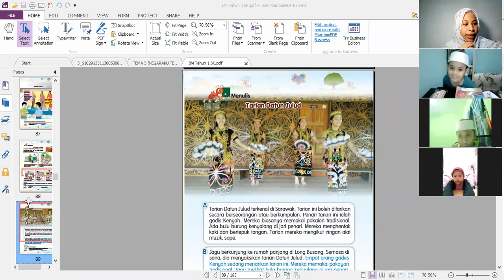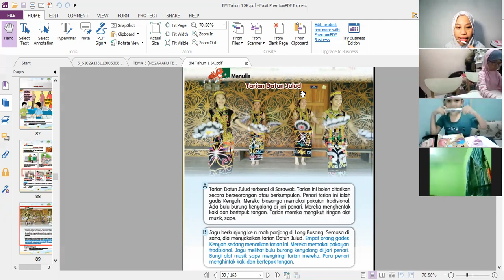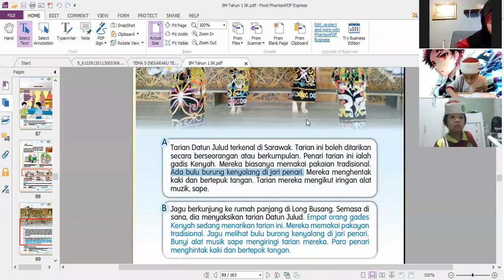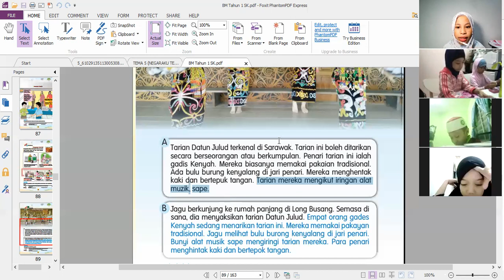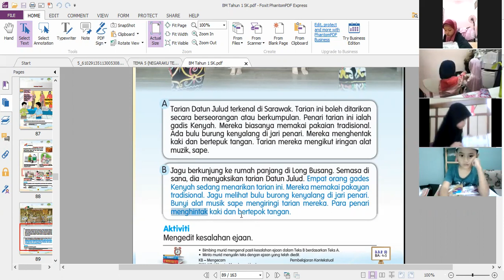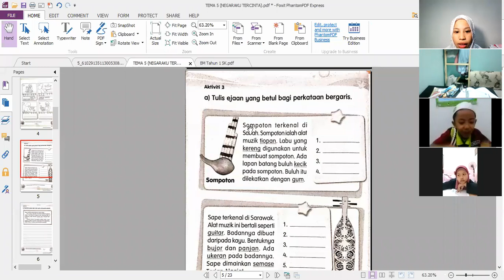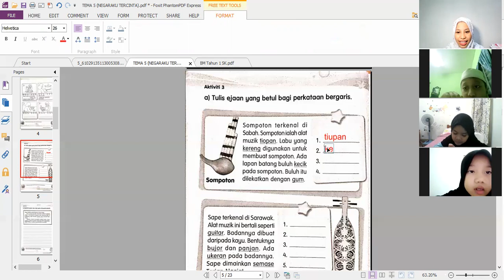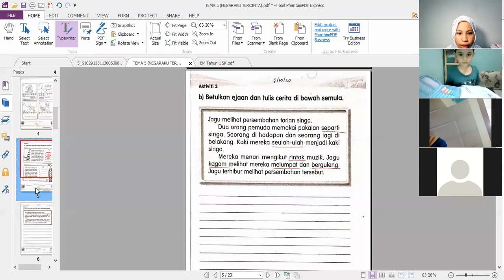BAHASA MELAYU TAHUN 1: UNIT 13: BUDAYA KITA (13.7.2021)